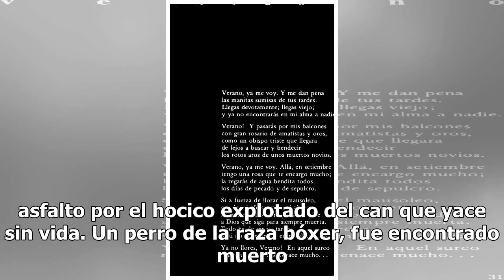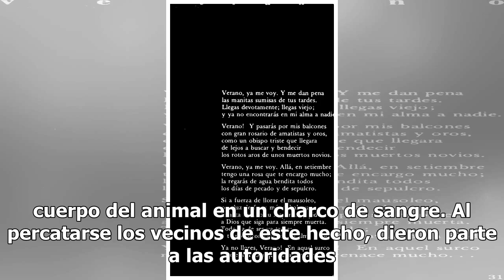Le explotan el hocico a un perro con un cohete y muere; ocurrió en San Luis Potosí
Traía una soga verde atada al cuello como si fuera amarrado a la fuerza, un paliacate amarillo que le dotó de identidad mientras tenía vida, la colorida y macabra escena se acentúa cuando el rojo de la sangre encharca el asfalto por el hocico explotado del can que yace sin vida. Un perro de la raza ...